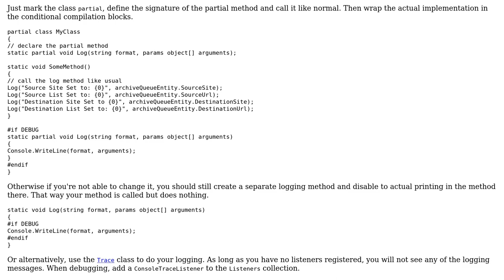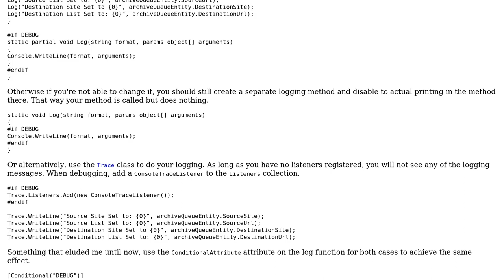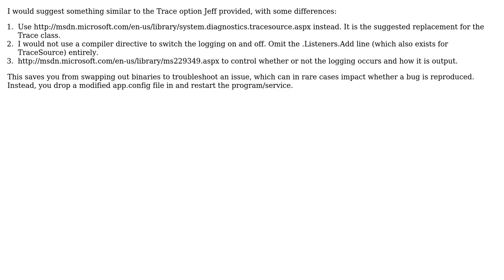Code Review: Is there a cleaner way to add DEBUG comments? (3 Solutions!!)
Code Review: Is there a cleaner way to add DEBUG comments?

With thanks & praise to God, and with thanks to the many people who have made this project possible! | Content (except music & images) licensed under CC BY-SA | Music | Images & others | With thanks to user SteveC user Pat user Michael A user Jeff Mercado user Dan Lyons and the Stack Exchange Network Trademarks are property of their respective owners. You are responsible for your own actions.